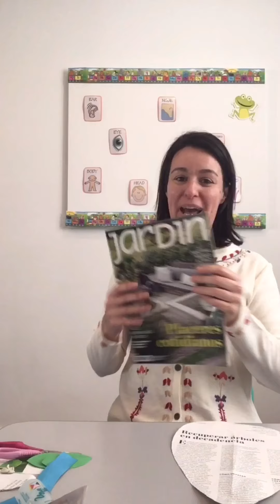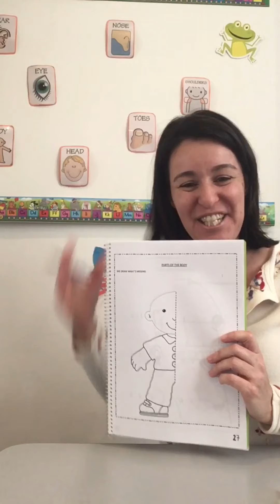English with Paz. Let’s make a cat. Age 3🌟